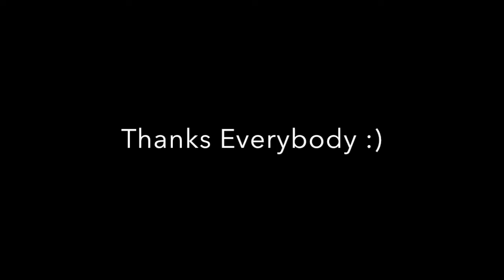Montreal Madnness 2015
My warm up to euro solo tour. This video features some of my favorite performers, riders and mutts.